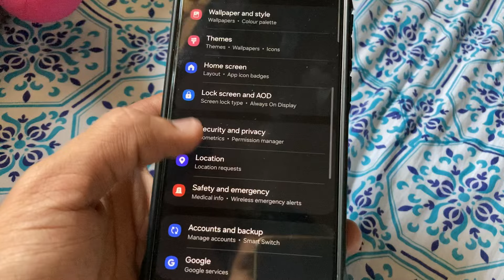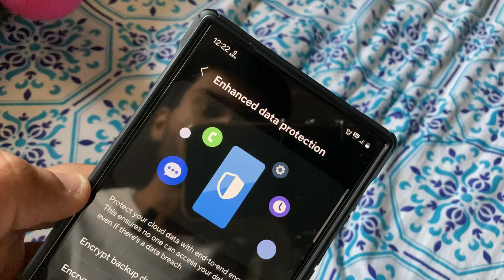Samsung Galaxy S24 Ultra Enhanced Data Protection | Keep Your Samsung Galaxy S24 Ultra Safe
Samsung Galaxy S24 Ultra Camera Video Settings 8k UHD 60Fps S24 Titanium Grey
Samsung Galaxy S24 Ultra Titanium Grey
Samsung Galaxy S24 Ultra Titanium Violet
Samsung Galaxy S24 Ultra Titanium Black
Samsung Galaxy S24 Ultra Ringke Fusion-X Back Cover
Samsung Original 45W Power Adapter

samsung s24 ultra 256gb unboxing
samsung galaxy s24 ultra 5g 256gb titanium black